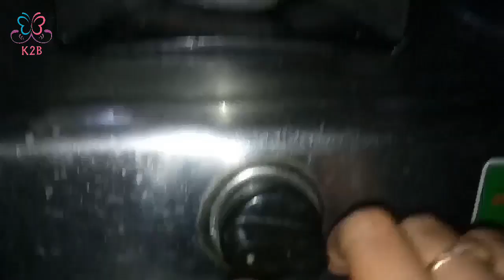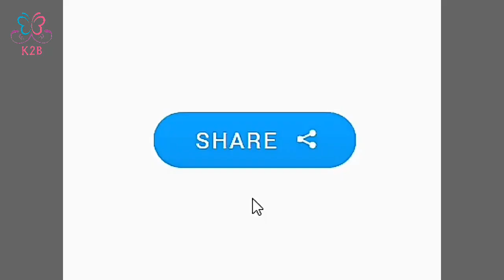Instant tomato pickle preparation process in Telugu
I love FTH Daily, I'm sure you would too. Enjoy your favorite milk brands, fresh produce, groceries, & a lot more. No delivery charges, and get delivery before you wake up. Now get cash back of  Rs.

             izcfir    (Just Copy Paste " i z c f i r ")